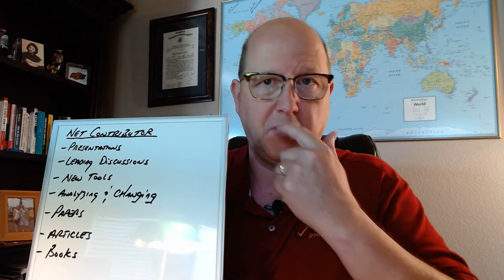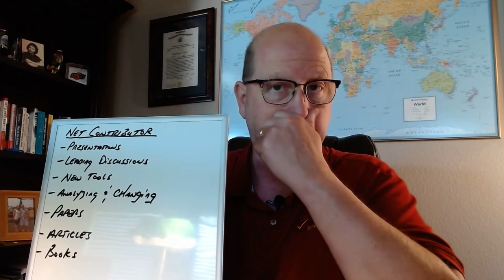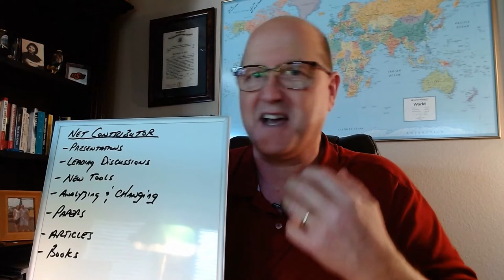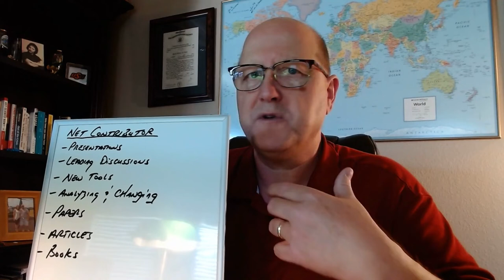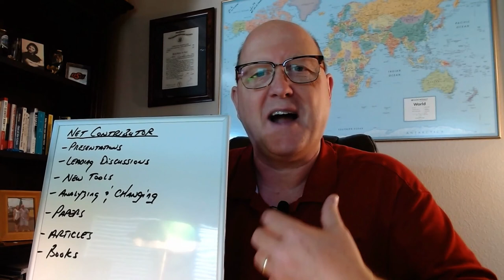Net Contributor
Here is the long and the short of it. You are either taking, or contributing. My hope for all of us is that we strive to be net contributors. Take all you can and be wildly successful with it...but never hesitate to contribute to the profession and the professionalism of what we do. Let's all commit to be engaged and giving. Share what you know. Your kids will love you for it!